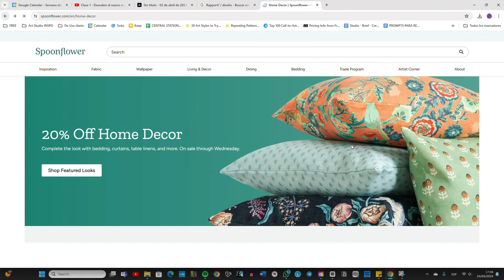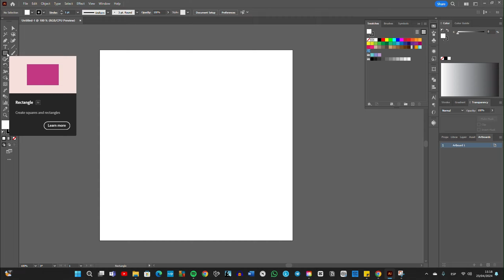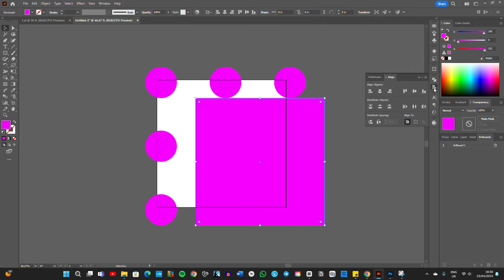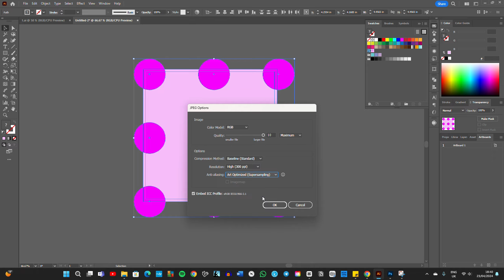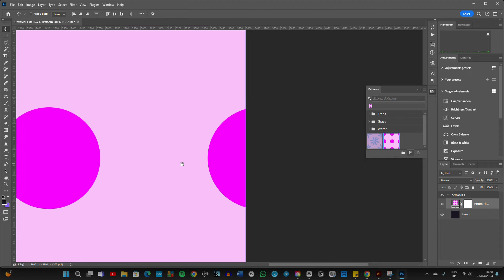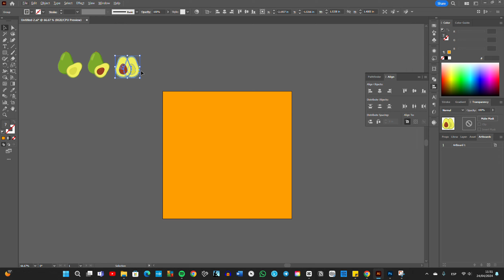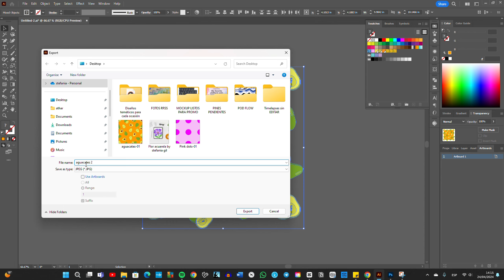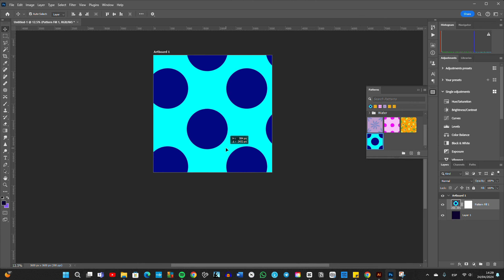Cómo hacer Pattern en Illustrator | Vender diseños online | Patrón de repetición, Rapport, estampado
Hoy traigo un tutorial para enseñarte a crear o diseñar Patterns, Rapports o Patrones de Repetición en Adobe Illustrator.

En este vídeo aprenderás a diseñar desde cero:
1. Pattern básico con figuras geométricas
2. Pattern con elemento descargado de Creative Fabrica
3. Pattern de figura geométrica pero en Half Drop

Partes en este vídeo:
00:00 Inicio
00:23 Tipos de patterns que enseñaré a crear
01:27 ¿Para qué nos sirven los patterns y en dónde podemos venderlos?
03:47 Creando área de trabajo en Illustrator
07:38 Diseño de patterns básico con figura geométrica
24:04 Comprobación de que el pattern está bien hecho
27:02 Descargando un vector en Creative Fabrica
30:05 Diseño de pattern con elemento vectorial de Creative Fabrica
38:23 Diseño de pattern con figura geométrica en Half Drop

🙋🏻‍♀️ ¡Hello creativos! Soy Stefi y estoy aquí para que juntos alcancemos nuestras metas artísticas. A través de este canal vamos a aprender juntos cosas relacionadas al diseño, la ilustración y el arte; lo que somos capaces de crear con diferentes herramientas tradicionales y digitales; y, lo mejor, es que vamos a descubrir cómo podemos ganar dinero con nuestros diseños.

💥 MATERIALES Y SITIOS QUE USO Y RECOMIENDO💥

○ Mi Pincel Favorito ➡️
○ Acuarelas Paul Rubens Académicas ➡️
○ Libro de acuarela Paul Rubens ➡️

Ese tipo de enlaces me permiten ganar una pequeña comisión de la compra o afiliación que haces a través de ellos. Esto no tiene *ningún cargo extra para ti* y es una forma genial de apoyarme para poder seguir creando contenido para este canal.